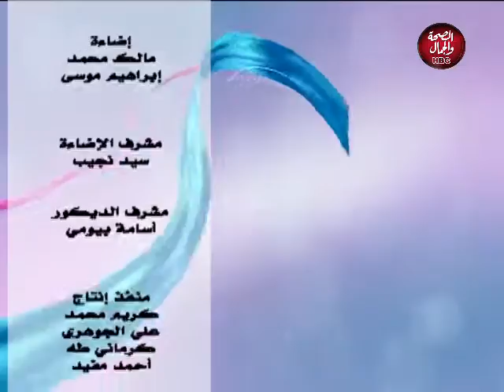نور الحياة | الجديد في أورام المخ والحبل الشوكي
تقديم | نور العقاد